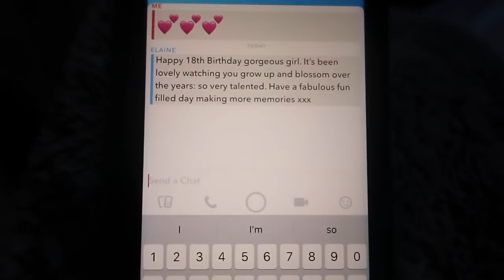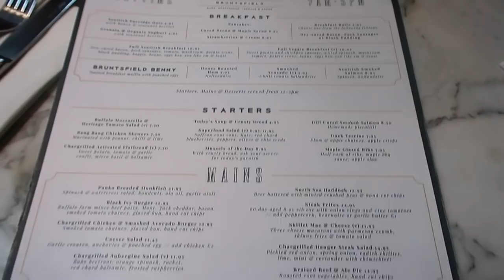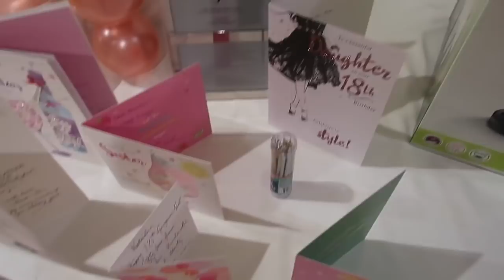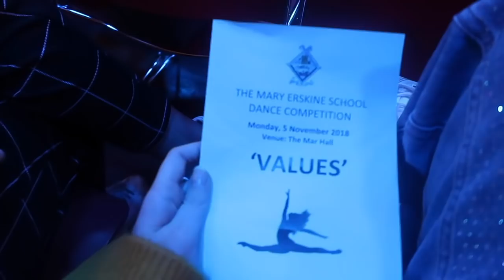MY 18TH BIRTHDAY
Hey everyone, hope you enjoy this vlog from my actual birthday!! my 18th birthday party vlog will be up later this week.